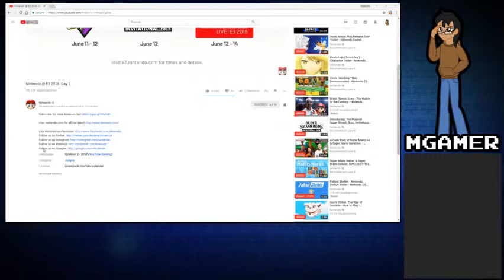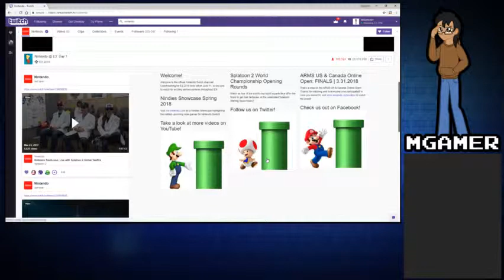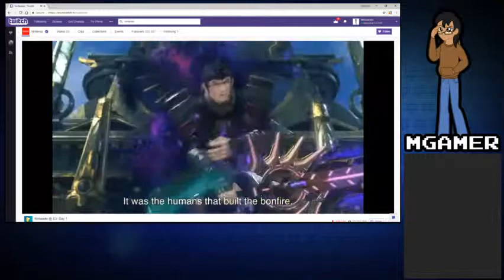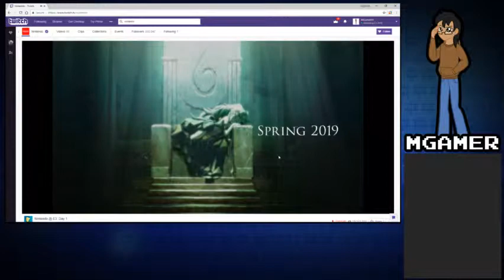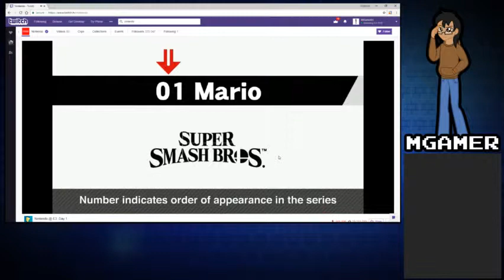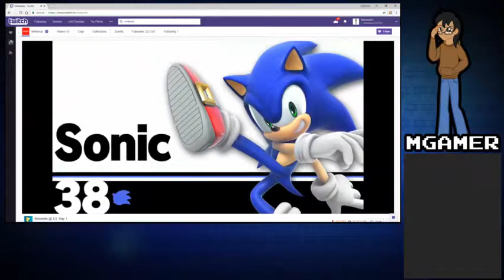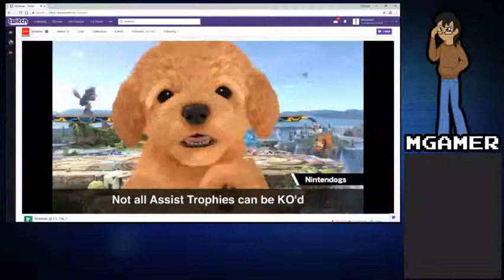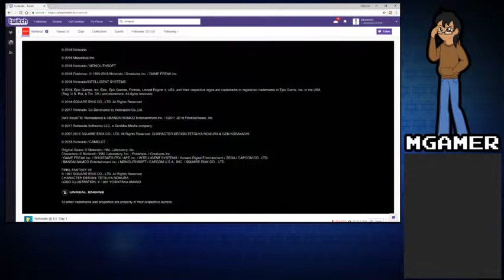Reacting at the Nintendo E3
WOOOOOOOOOOOOOOOOOOO SIIIIIIIIIIIIIIIIIIIIIIIIIIIIIIIIIIII